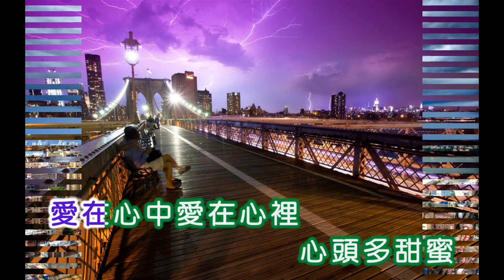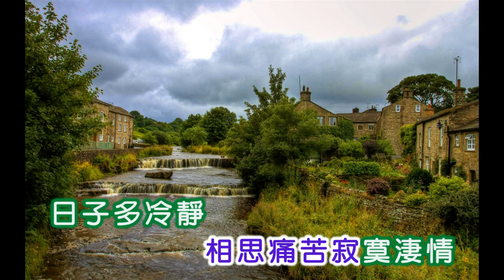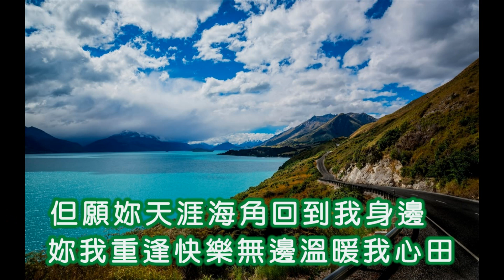朱江 ~ 愛在心中